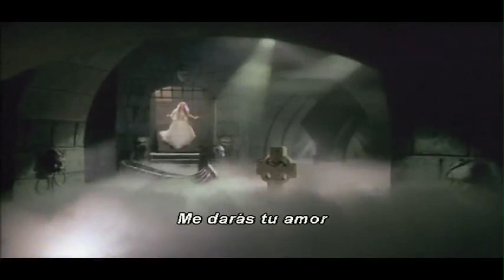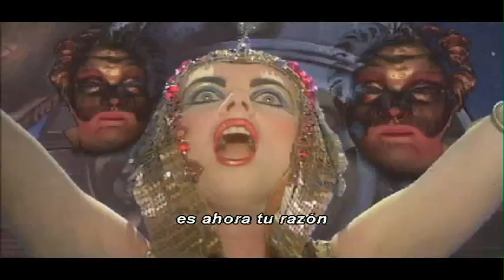Phantom Of The Opera (Subtitulos en español)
video subtitulado